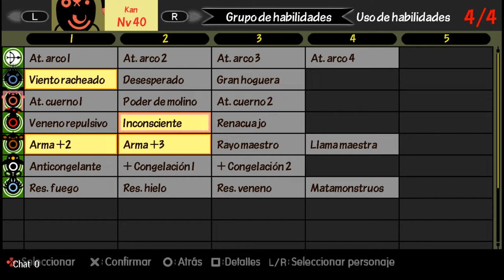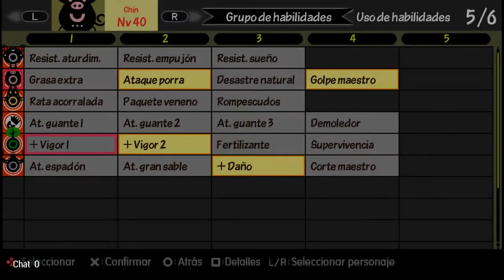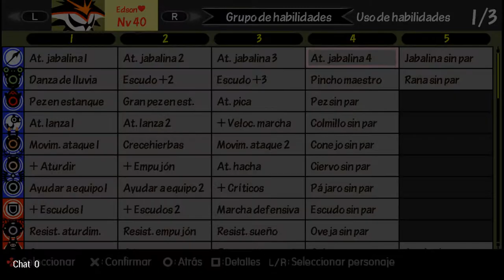¿SE PUEDE PASAR LIBERA CON PINGÜINO?